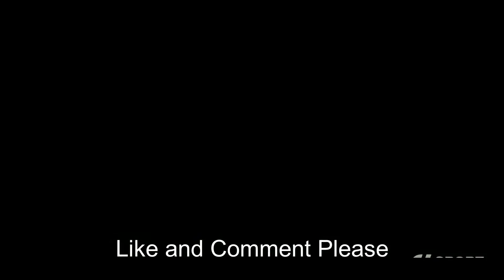Top Car Games All time for All Device | Tech Game & apps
Need for speed (car games)
There's now manual transmissions, additional steering wheel support, an unlocked frame rate, 4K resolution, and new cars and customizables courtesy of both the Icons and Legends packs.There’s a strangely heavy story component to this new Need For Speed.

 The latest instalment of the Gran Turismo franchise is coming to PlayStation4 with the name Gran Turismo SPORT. The graphics, sound and physics engine promise to be the most realistic ever experienced in a driving simulator thanks to the new platform and the new technologies, but that alone would be a too obvious improvement: the way driving games are played also promise to undergo a revolution with Gran Turismo SPORT. This is a vision that invokes the rebirth of motorsports.

FORZA HORIZON
You are now in charge of the Horizon Festival. Customize everything, hire and fire your friends, and explore Australia in over 350 of the world’s greatest cars. Make your Horizon the ultimate celebration of cars, music, and freedom of the open road. How you get there is up to you. With the new Horizon Blueprint feature, you have the power to create and instantly share your custom gameplay. top car games.

Project cars
It’s the most polished racer I’ve played in a while, for sure. While contemporaries like Codemasters have struggled to deliver a game worthy of the most up to date graphical expectations with its F1 series, Project CARS really shines. The engine that Slightly Mad has built is impressive, from the interior detail on all 60 or so cars to the environmental design on every single one of its many varied circuits across the globe. top car games
Driveclub review
The 50 cars in Driveclub brake hard and grip like glue, but the driving model is still nuanced enough to let you feel the difference between a bulky Bentley Continental GT and an eager John Cooper Works-tuned Mini.
It’s one-size-fits-all handling, though. In keeping with the overall arcade sensibilities, even with a bootful of throttle Driveclub’s high-horsepower hypercars spring from the line with only moderate wheelspin, and they seem mostly reluctant to about-face mid-corner in an orgy of oversteer. Even if the back end does step out it .car game. generally only takes a smidge of countersteering to correct it.